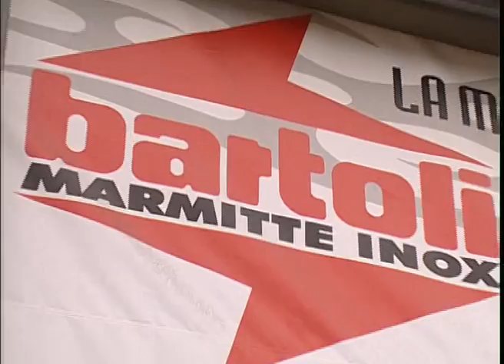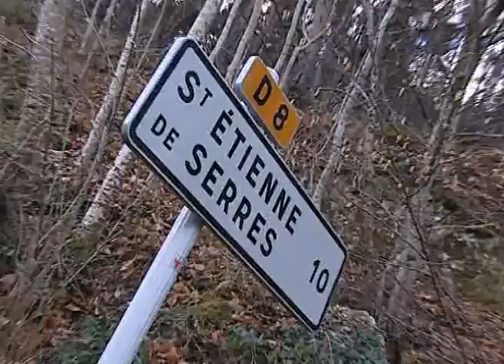love amore lally car italy lancia subaru mitsubishi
video legato all attività corsaiola del team e varie manifestazioni internzionali.